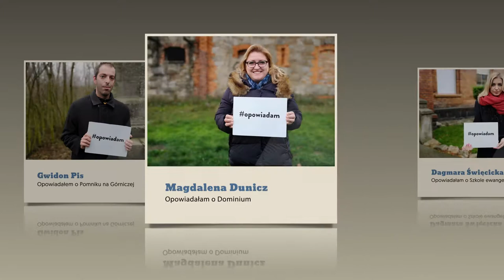Posłuchaj Naszych OPOWIADAŃ o mieście 2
🎤 10 narratorów: Anka Pacholak, Gwidon Adam Pis, Magdalena Dunicz, Dagmara Święcicka, Zuzanna Urbanik, Krzysztof Bawolski, Piotrek Pietruszka, Małgorzata Niewada, Piotr Zadrożny oraz Marta Kurzeja zakończyło pracę nad plikami dźwiękowymi, które można odsłuchać wchodząc na stronę projektu "Opowiadania o mieście 2"

🎧 Fundacja Inicjatywa B do słuchania podcastów zaprasza także na fundacyjny SoundCloud